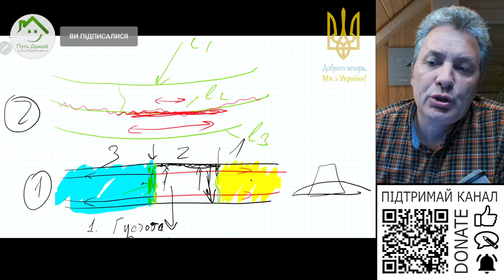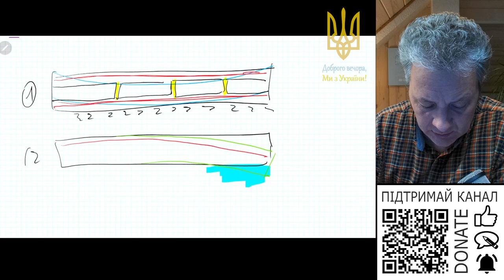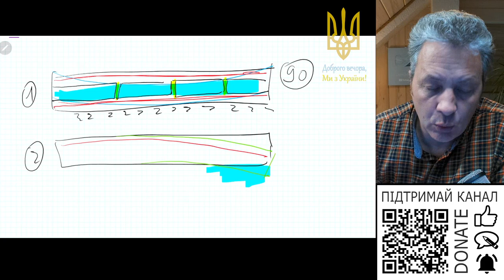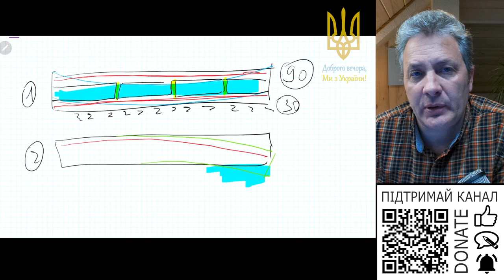Чи потрібно повністю армувати монолітні стіни фундаменту?